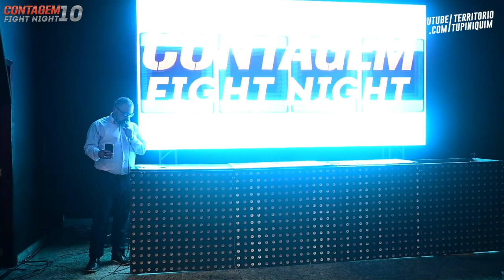Gabriel vs Gustavo - Contagem Fight Night 10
Em combate de MuayThai amador até 79kg, Gabriel (Brutus) venceu Gustavo (GFT Pimenta) por nocaute no primeiro round.